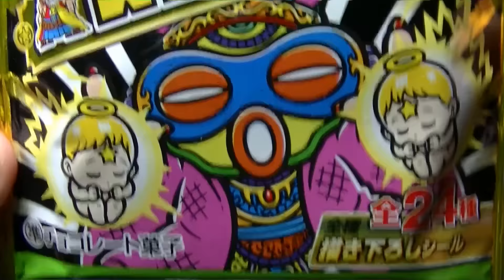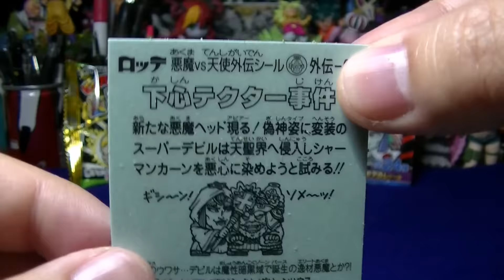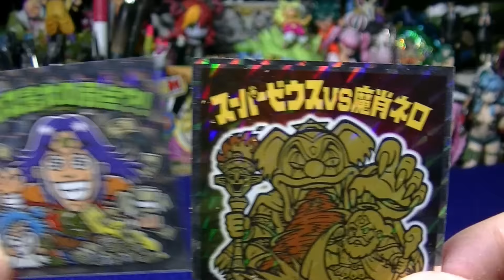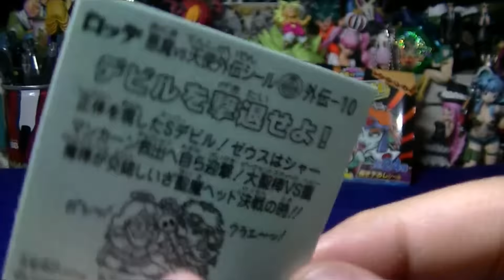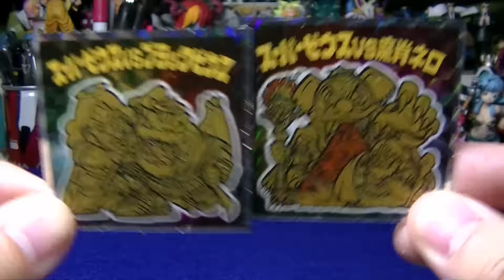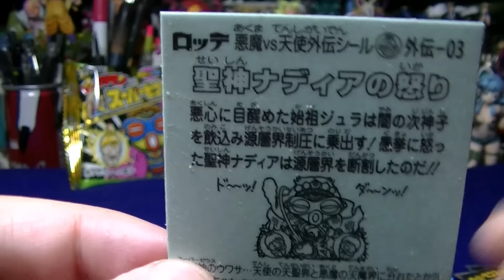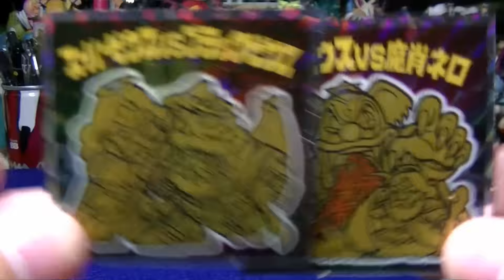【激嬉】新作キター！始祖ジュラいてくれ！！スーパーゼウス外伝開封！！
シークレットがかっこよすぎる！ビックリマンチョコの開封動画です！！